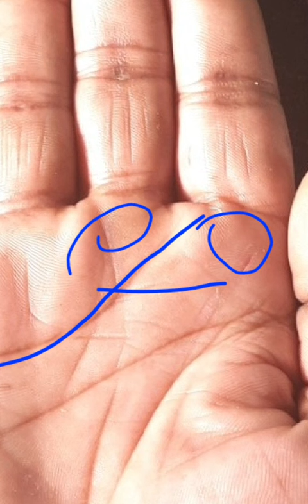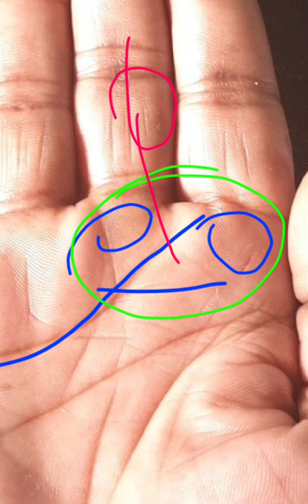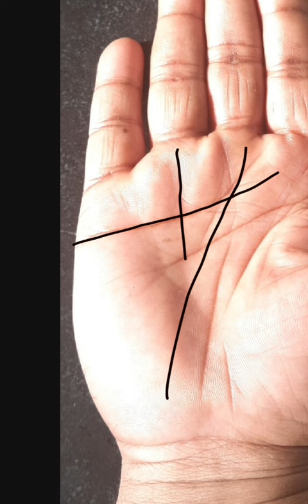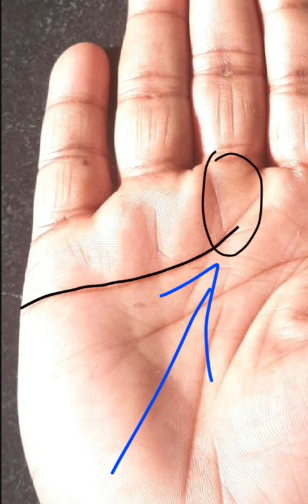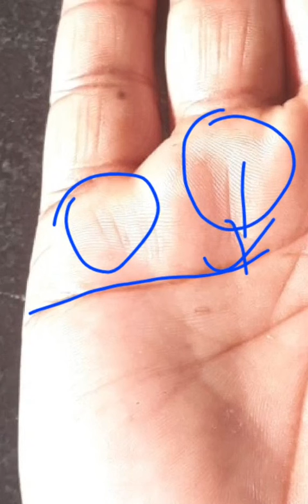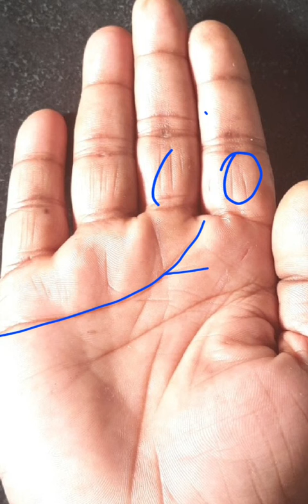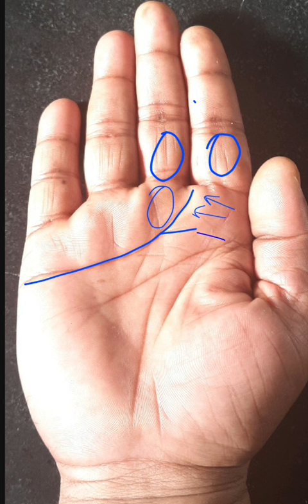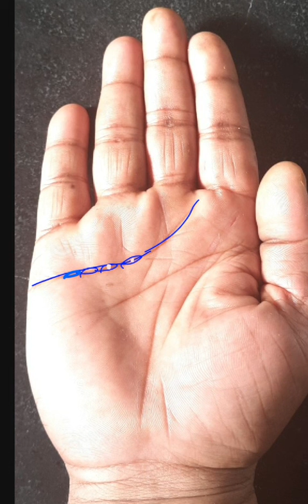how to check heart line जीवन में money/luxury/Enterprise/ production/service/संगत/धार्मिकता/यश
heart line का पूर्ण सकल अध्ययन